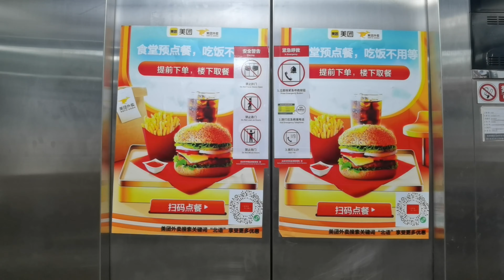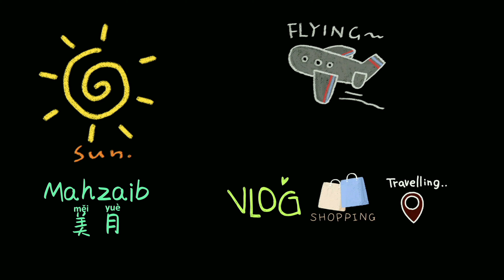Ramadan Routine Day 25 | 斋月日记25 | 美月 Mahzaib vlogs(98)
2022 Ramadan Day25 In China